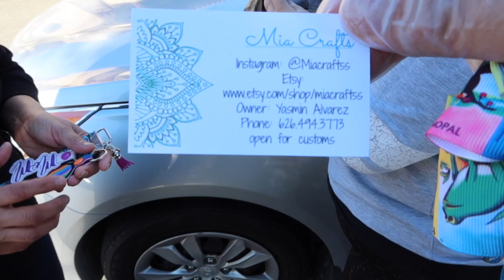MY MOM DID THIS...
Temptmakeup.com
United States